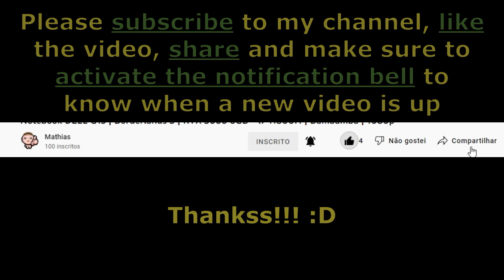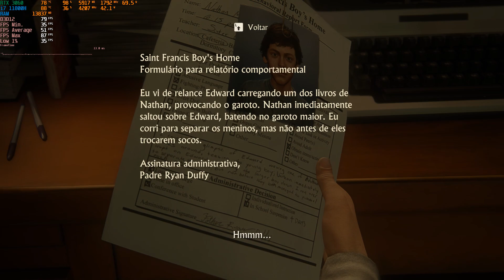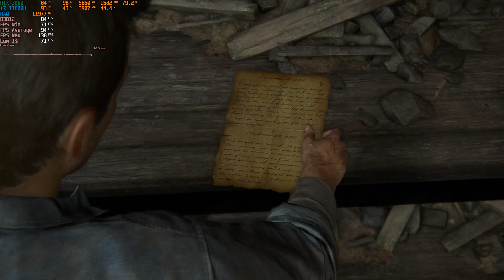DELL G15 Laptop | Uncharted: Legacy of Thieves Collection | RTX 3060 6GB + i7 11800H | Ultra | 1080p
Uncharted: Legacy of Thieves Collection - Steam

* GPU is limited to 1800 mhz
* CPU temp is limited to 93 Celsius
In this gameplay Optimus is disabled and G mode (high performance) is active.

My Laptop Specs:

* 15,6" 1920x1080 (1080p) display - WVA - 165Hz - 300 nits - 3ms
* INTEL® Core™ i7-11800H (8 Cores/ 16 Threads) 24MB Cache - 2.30 GHz up to 4.60 GHz
* NVIDIA® GeForce® RTX™ 3060 6GB GDDR6
* 16GB RAM (2x8GB Dual Channel) - DDR4 - 3200 Mhz
* 512GB SSD PCIe NVMe M.2
* Windows 11 Home edition x64

* NVIDIA® Shadowplay™ to record the gameplay (5-10 fps loss)

0:00 Introduction
0:15 Subscribe plsss
0:45 Settings
1:04 Gameplay
28:05 High settings
29:43 Thanks for watching!!  :D